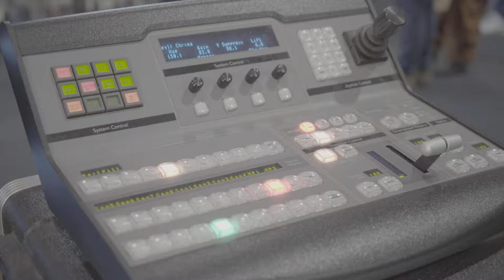Free Stock Footage